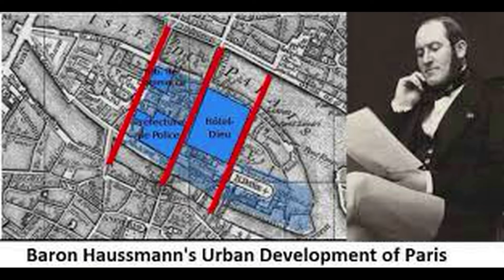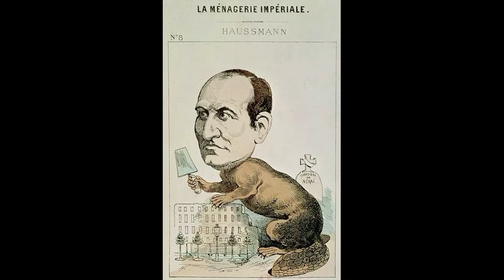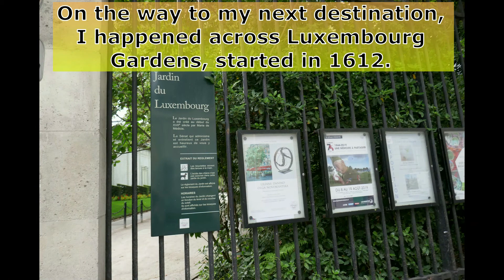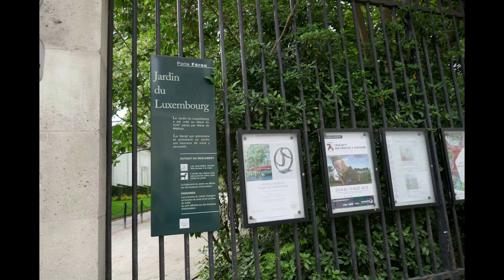Pere Lachaise Cemetery, Rick Steves Audio Walk (Part 2 of 2)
Eileen & Jenny's Europe Trip 2019, Part 76
Aug 6, 2019: Paris, France
Pere Lachaise Cemetery with Rick Steves Audio Walk (download for free - invaluable!

Moliere (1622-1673), famous actor and poet. He died of tuberculosis just hours afte playing a hypercondriate.
Gilbert Morard, with metro tickets (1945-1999)
Jim Morrison (1943 to 1971, aged 27), American rock star
Round Point, statue to shortest serving president of France, Jean Casimir-Perier (1847 to 1907), served only six months as President of France
Fredrick Chopin (1810 to 1849), composer and pianist, with muse on top of grave
Georges-Eugène Haussmann, commonly known as Baron Haussmann (1809 to 1891), architectually created the Paris we know today
Gioachino Rossini (1792 to 1868), famous Italian composer
Colette 1873 to 1954, controversial French author and actress (1873 to 1954)
Luxembourg Gardens, started in 1612. The palace there is still used by the French Senate.